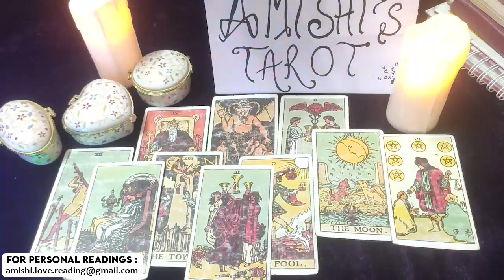SCORPIO Tarot Reading 💓💖 They Know A Love Like You Only Comes Around Once March 2022